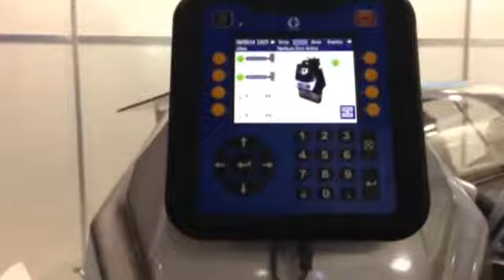Aplicador de hot melt minimiza a carbonização do adesivo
Com câmara de derretimento em linha, o Graco InvisiPac funde o adesivo conforme a demanda, reduzindo a carbonização e o tempo de exposição, permitindo a operação em menos de 10 min. Possui mangueiras aquecidas e bomba acionada por motor pneumático que ajuda a reduzir a temperatura de operação. Apresenta sistema automático de alimentação a vácuo, que mantém o nível ideal de adesivo, puxando-o diretamente de um tambor ou outro recipiente, eliminando a necessidade de operador. Conta com módulo de controle de interface intuitiva, reunindo todas as zonas de temperatura na mesma tela, com dados operacionais para download, USB, erros e histórico de eventos.